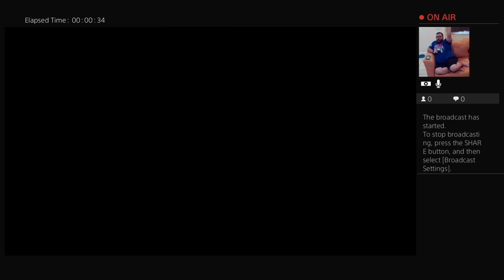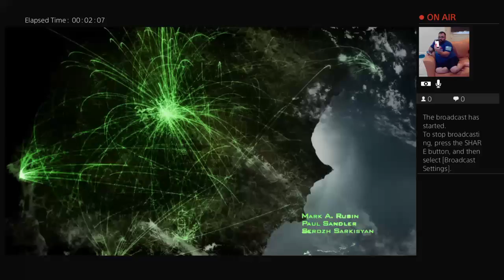Call of Duty Modern Warfare 2 Remastered Episode 1